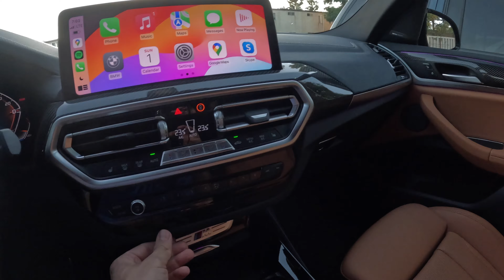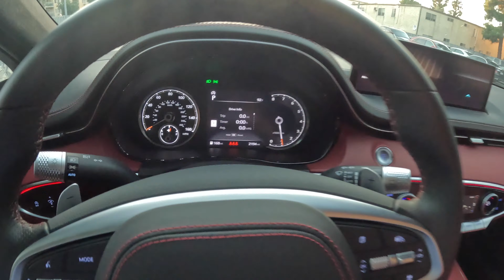Performance and Personality: A Quick Dive into the BMW X3 M40i and Genesis GV70 3.5T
🚗 BMW X3 M40i vs. Genesis GV70 3.5T: Which One Should You Choose?
Join me as I dive into a head-to-head comparison of these two luxury crossovers, exploring what makes each stand out and who they’re best suited for.
🔍 What to Expect:
I’ll break down the key differences in exterior design, show you the interior and driving dynamics, giving you a clear picture of what sets the BMW X3 M40i apart from the Genesis GV70 3.5T.
Whether you’re considering purchasing one of these crossovers or already own one and are curious about the other, this video will help you understand the main differences between: BMW X3 M40i and Genesis GV70 3.5T.

👉👉👉 📷 Looking for a reliable dashcam? This is the one I use – it's compact, powerful, and perfect for capturing every moment on the road

Chapters:
0:00 Intro
0:28 BMW X3 M40i Walkaround
1:31 Genesis GV70 Walkaround
2:44 X3 M40i Door Sound Check
3:07 GV70 Door Sound Check
3:38 X3 M40i Interior Check
5:18 GV70 Interior Check
7:38 X3 M40i Quick Drive
11:16 GV70 Quick Drive